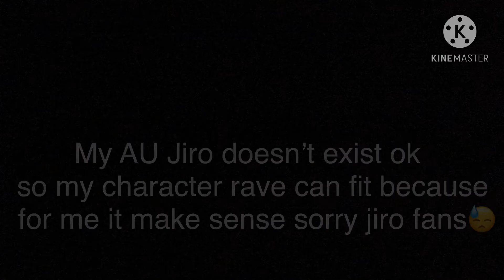If my OCs meet BNHA {Part1}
This is my first video and i really hope u enjoy
 This took 3 day to make OOF